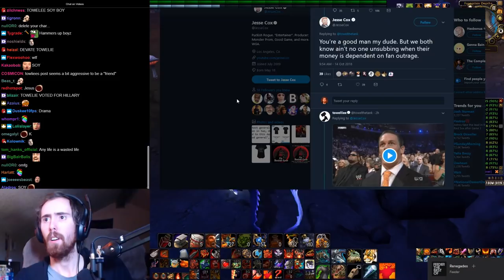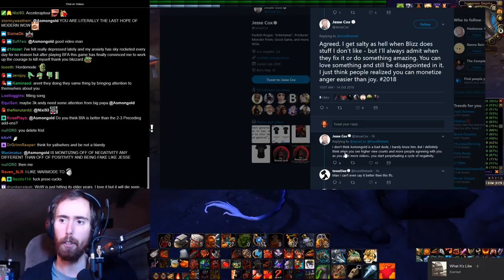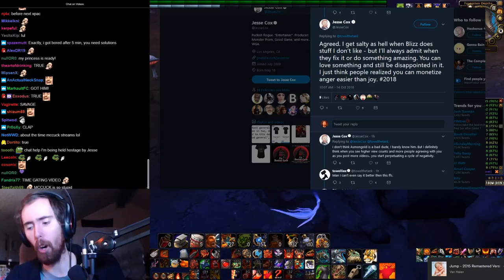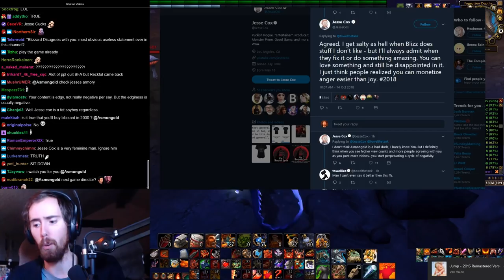Asmongold Reacts to Tweets From Jesse Cox With Mcconnell